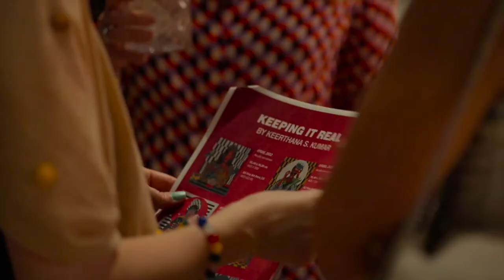Keeping It Real by Keerthana S. Kumar | Cocktail Reception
Keeping It Real is a collection of bright bold woman portraits in modern-day art forms. The collection is about managing everyday emotions, being vulnerable and thriving in simple pleasures. In this body of work, the artist uses bright, bold, and saturated colors that pop instead of skin tones, to reflect personality rather than appearance itself. Keerthana’s creative process begins with identifying the right choices for three elements of her paintings: strong colors for the subject, geometric or abstract pattern backgrounds, and objects of symbolism. The artist uses palette knife techniques on the subject and flat brushstrokes elsewhere to get the perfect color block.

The exhibition is featured from 7-31 October 2022
Open to the public, free of charge